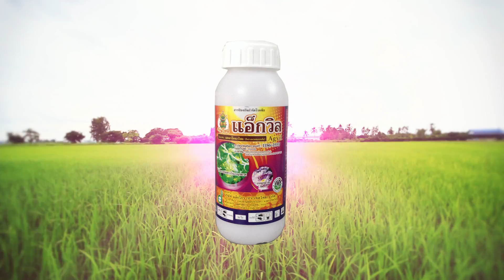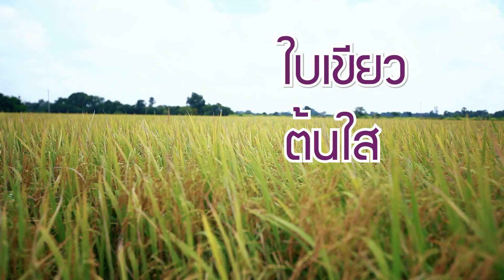แนะนำผลิตภัณฑ์ แอ็กวิล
แอ็กโกร แอ็กวิล เคมีเกษตร สารเคมีป้องกันกำจัด โรคกาบใบแห้ง เมล็ดด่างในข้าว แอนแทรคโนส โรคใบจุดสีม่วง ทั้งใน นาข้าว ไม้ผล และพืชผัก

สนใจสินค้าสามารถติดต่อได้ที่ร้านค้าตัวแทนจำหน่ายใกล้บ้านท่าน หรือสอบถามเพิ่มเติมได้ที่
สายด่วนลูกค้าสัมพันธ์ 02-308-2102#130
Line@ : @aggro (มี@นำหน้า)